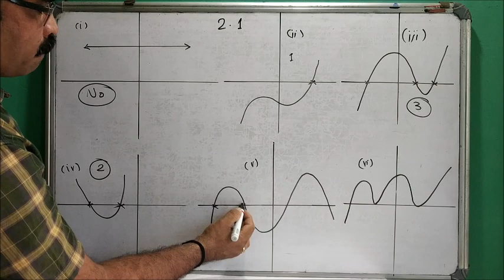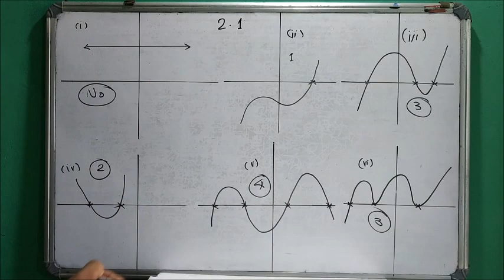CBSE Class 10 Maths Chapter 2 Polynomials Ex 2.1 in Malayalam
Solution of Questions from Ex-2.1 Class 10 CBSE Maths  Chapter 2 Polynomials